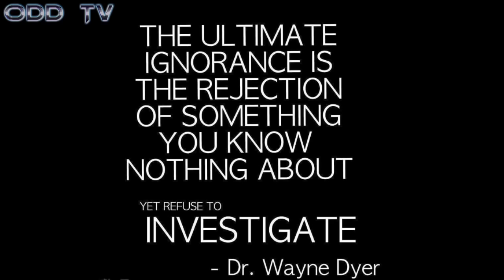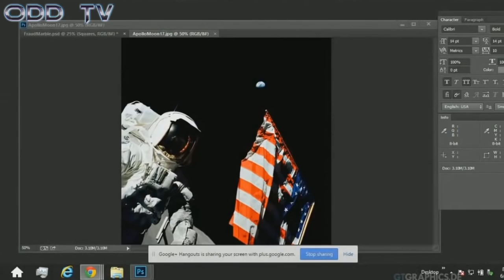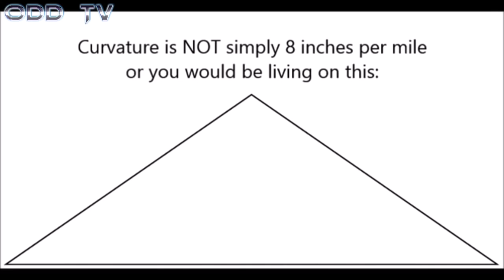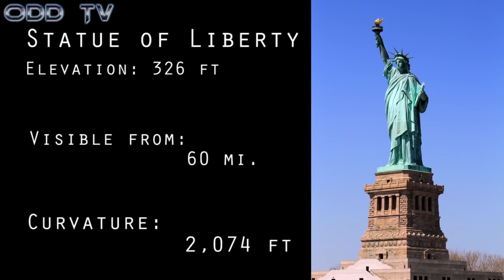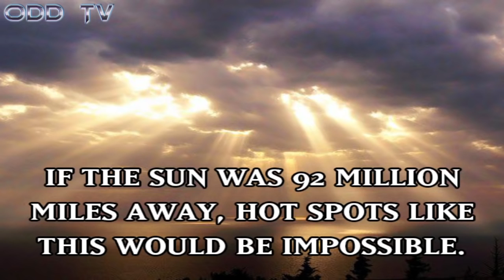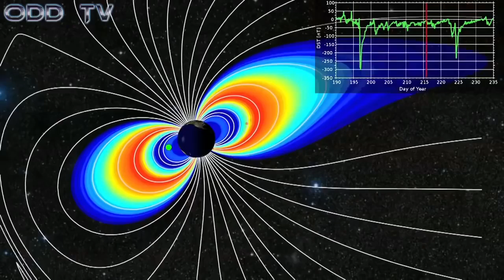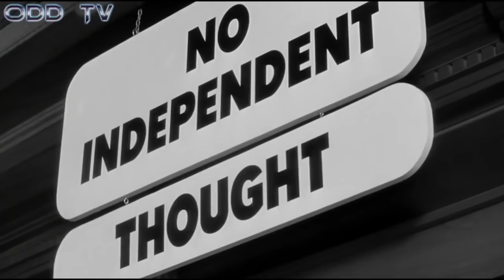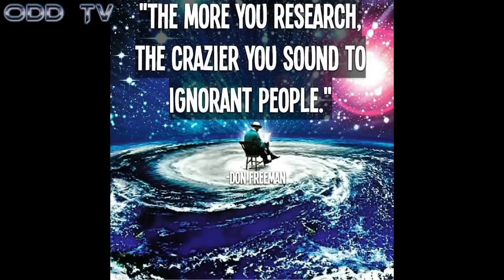il Vero Mondo: la "Terra Piatta" - Documentario "ODD TV", SUB.MULT (Reupload)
Ricondivido anch'io, il documentario CENSURATO, di ODD TV Channel; dopo che il suo Canale, è stato bloccato ingiustamente senza motivo, da Youtube (il 1-06-16), molti utenti, si sono presi la briga di Diffondere i suoi Video più importanti, tra cui questo.
Crediti e Ringraziamenti: oltre a ODD
Dino Tinelli
(per la Traduzione italiana)

ODD TV CHANNEL
Che adesso, ha creato: questi altri 2 Canali
Investigando sulla Flat Earth, l'anno passato, ho oscillato molto tra: il senso del "piacere" e dell' "imbarazzo".. Ok, non ho mai voluto ammetterlo, ma... ora: non riesco più.. a tenermelo dentro. Sono pronto ad essere "ridicolizzato", dalla massa ignorante. Ma: più cerco il modo di sfatare questa Teoria, e più rinforzi invece, vi trovo.. Sostenere il "globo rotante" infatti, può provenire, solo: da una "fede cieca", o da una "dissonanza cognitiva"... Questo è un argomento che riguarda tutti noi, anche se la maggior parte della gente, sembra non curarsene.. Il fatto certo, è che: la terra "a sfera", non può essere "provata". Noi, non abbiamo: nessuna "Vera immagine" dalla NASA; e "la Curvatura" terrestre, è introvabile!

Scritto & Prodotto by ODD TV =)

Speciali Ringraziamenti, ai Canali sottoindicati:

Eric Dubay
P-Brane
My Perspective
Curious Life of a Flat Earther
The Morgile
Flat Earth and Other Hot Potatoes
Jeranism
Paul Cheeft
Rob Skiba